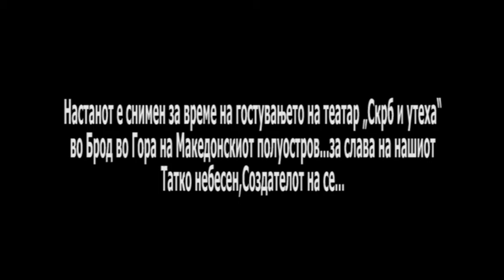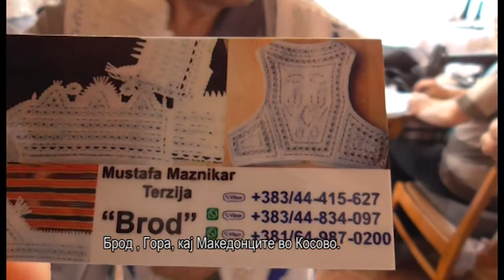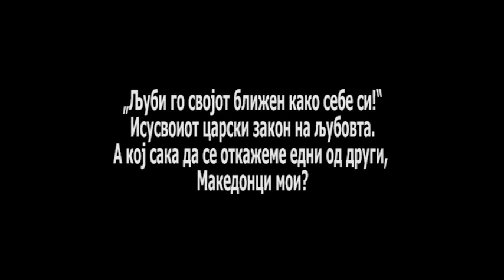RABOTILNICA /РАБОТИЛНИЦА НА МАКЕДОНСКО-ГОРАНСКИ НОСИИ ЗА СВАДБИ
РАБОТИЛНИЦА НА
МАКЕДОНСКО-ГОРАНСКИ НОСИИ ЗА СВАДБИ

Настанот е снимен за време на гостувањето на театар „Скрб и утеха“
во Брод во Гора на Македонскиот полуостров...за слава на нашиот
Татко небесен,Создателот на се...